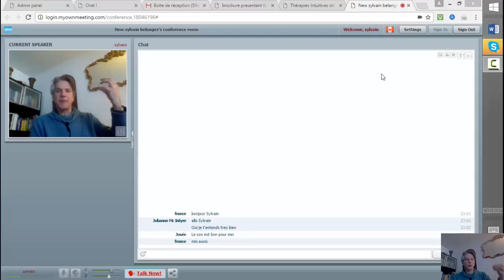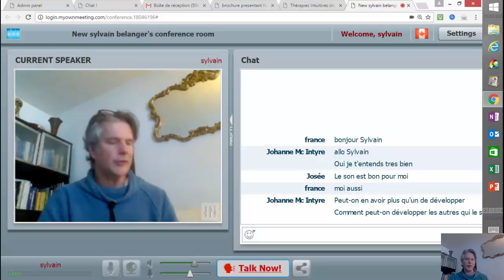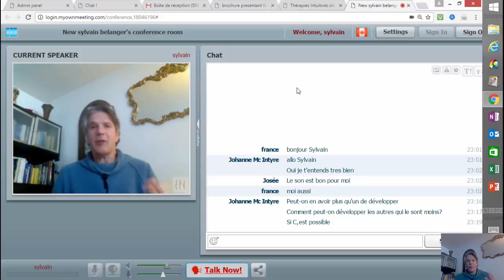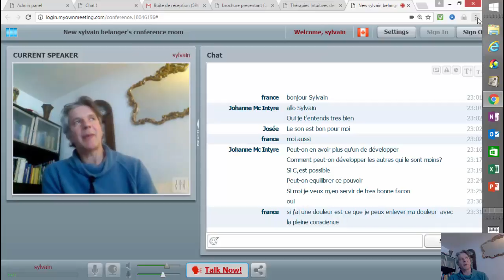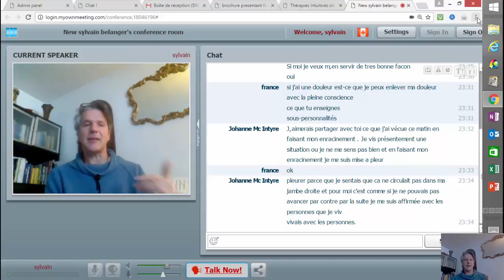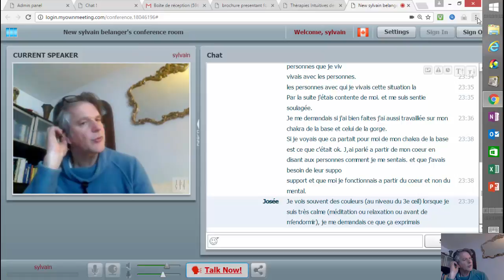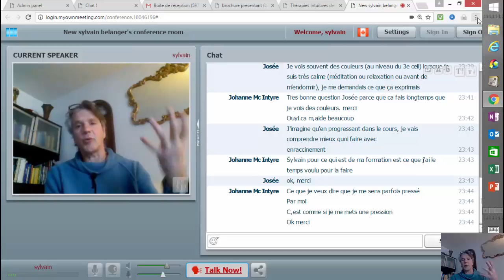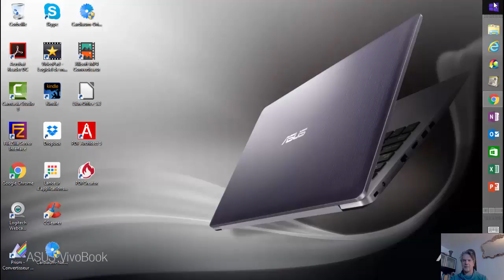webinaire quebec 20 03 17